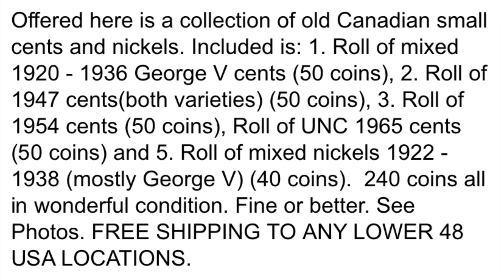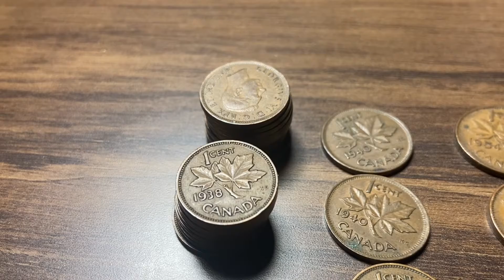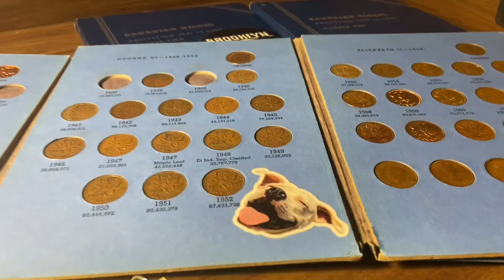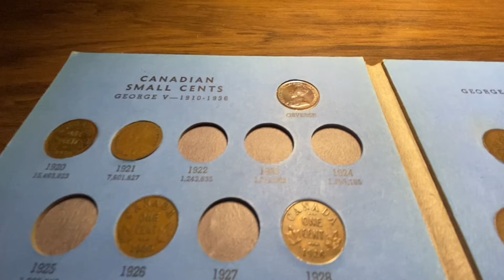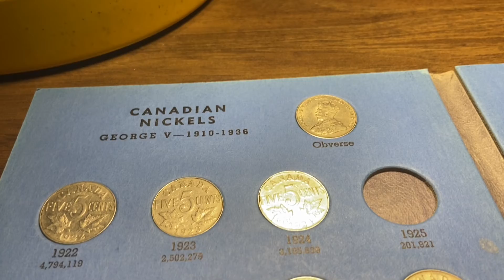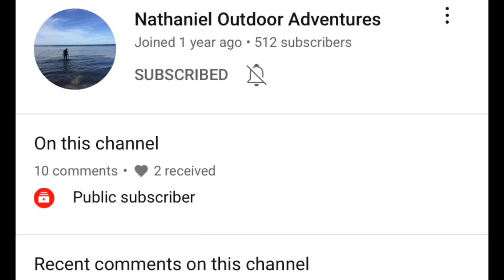#225 - eBay As Buyer #7 - Season 4 - Canada 🇨🇦 Canada 🍁 Canada 🍺 King George for the Books 📖!!